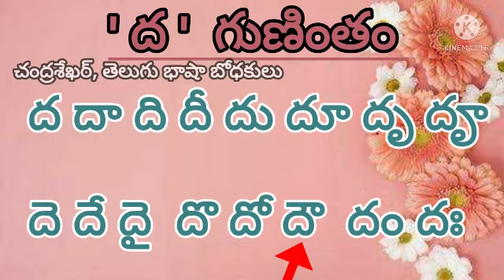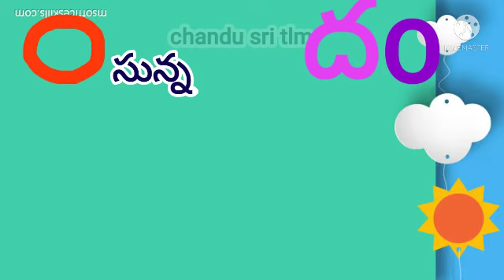ద గుణింతం వ్రాయు విధానం, పదాలు చిత్రాలలో అన్నీ ఒకే దృశ్యరూపకంగా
తెలుగు నేర్పడం,1,2  తరగతులకు